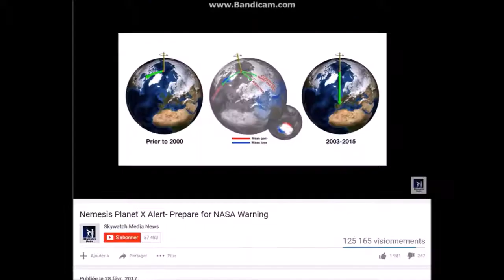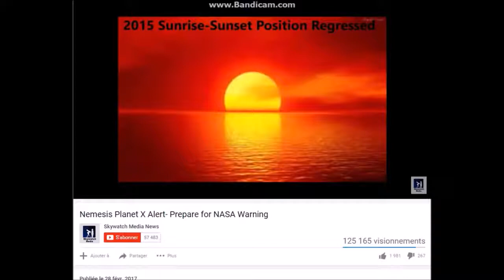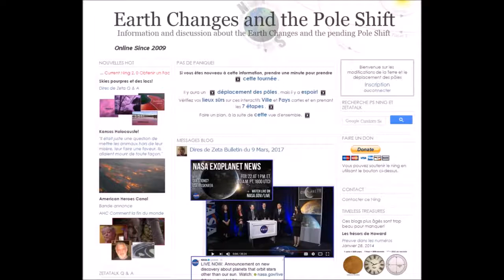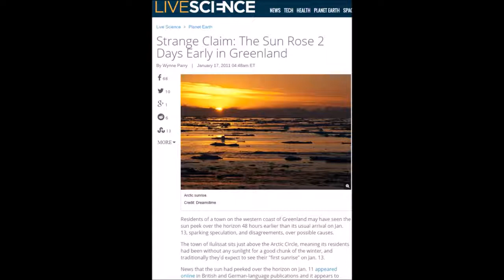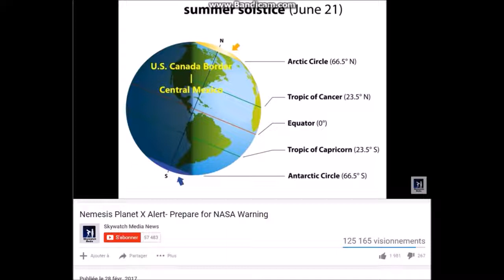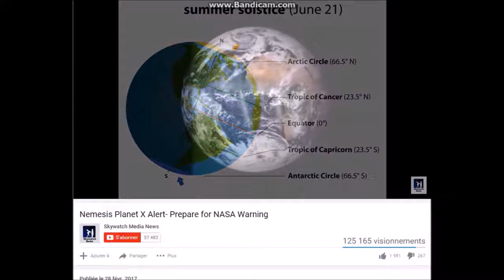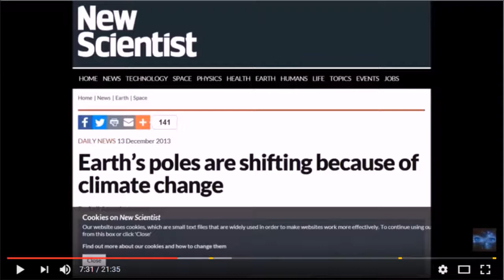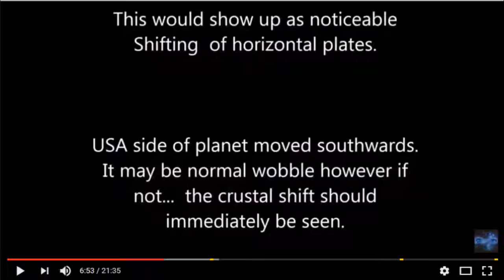La terre a commencé à osciller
20 août 2012 L'étrange oscillation de la terre Nemesis Planet X Alert- Prepare for NASA Warning

20 août 2017 L'étrange oscillation de la terre Nemesis Planet X Alert- Prepare for NASA . Aujourd'hui on va toucher à la Terre Plate et aux dernières questions concernant.

Une étoile errante mystérieuse à l'origine d'anomalies dans notre Système solaire?

L' inclinaison de la terre de 23,5 ° par rapport à son axe centrale est nécessaire pour l' activation des 4 saisons . C'est l'existence et le maintien de cette.

Planète X - La NASA sait ce qui s'en vient Planète X - La naine brune est peut être beaucoup plus près que je le pensais